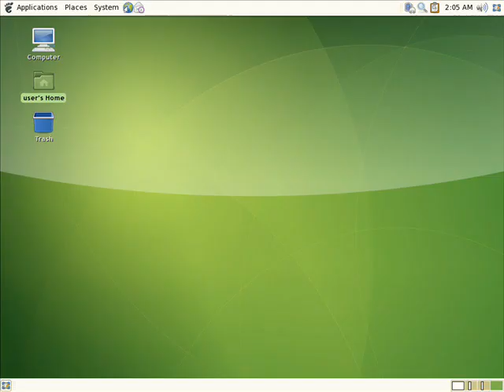GNOME Startup and Shutdown Sounds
From 1999 to present

other videos like KDE 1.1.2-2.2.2 Startup Sound from 1999-present
and KDE 3.3 Startup and Shutdown sounds from 2004-present

-Curtis